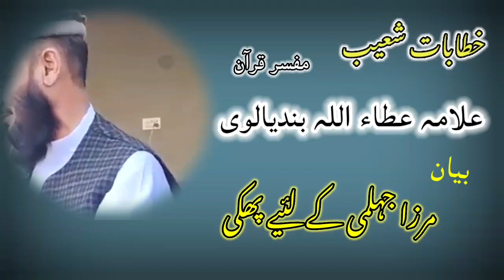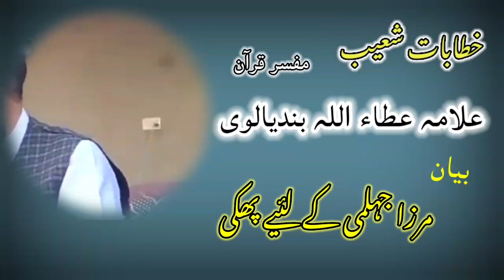Mirza Jhelumi ky liay phaki | مرزا جہلمی کے لئے پھکی | Allama Atta Ullah Bandyalvi | علامہ عطا اللہ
khitabaateshoaib Mirza Jhelumi ky liay phaki | مرزا جہلمی کے لئے پھکی | Allama Atta Ullah Bandyalvi | علامہ عطا اللہ بندیالوی